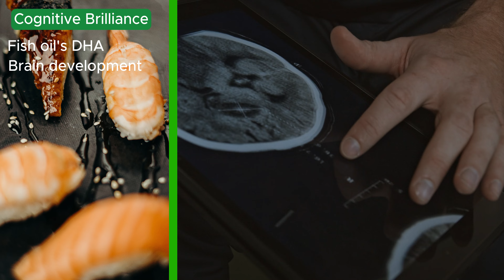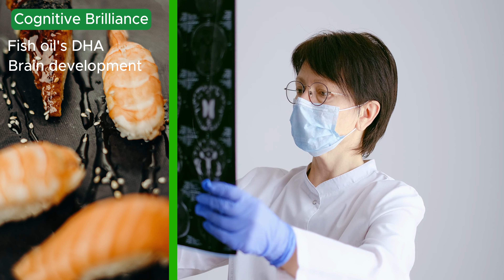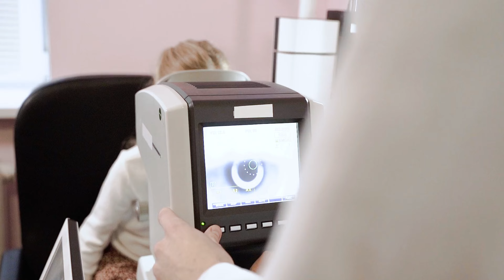Fish oil and Omega 3 fatty acids health potential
Welcome to our enlightening video, where we embark on a journey to unlock the remarkable health potential that fish oil holds. Through this comprehensive exploration, we delve into the scientific realm to uncover the myriad benefits that fish oil can bestow upon your well-being.

Fish oil, derived from the tissues of fatty fish like salmon, mackerel, and sardines, is renowned for its rich omega-3 fatty acids content. These omega-3s, including EPA (eicosapentaenoic acid) and DHA (docosahexaenoic acid), play a pivotal role in promoting optimal health across various facets of our body.